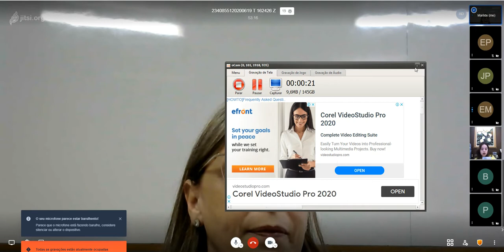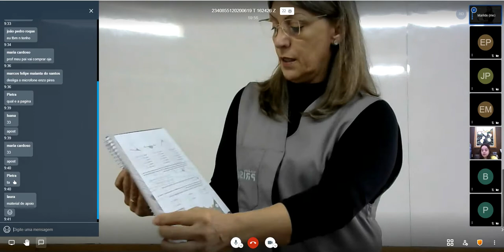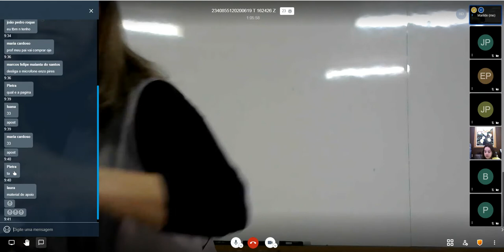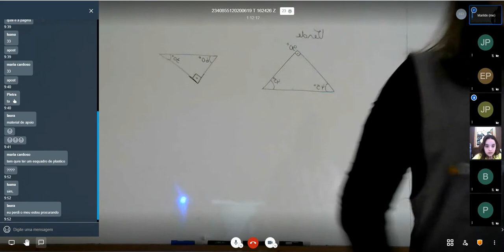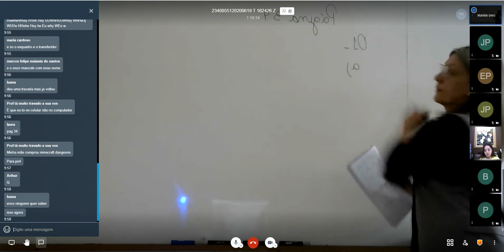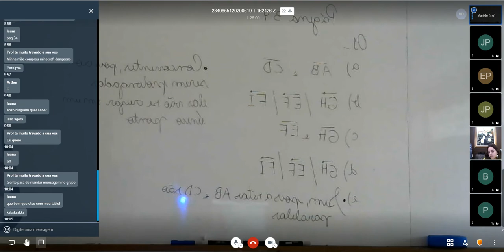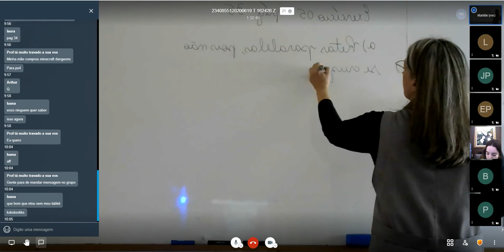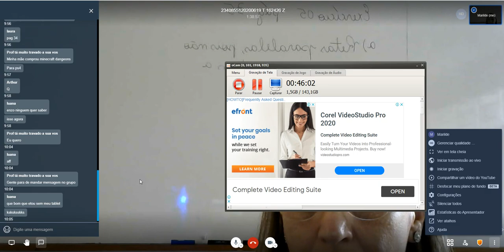Aula de Matemática - 6º ano - 14-07 - Professora Marilde